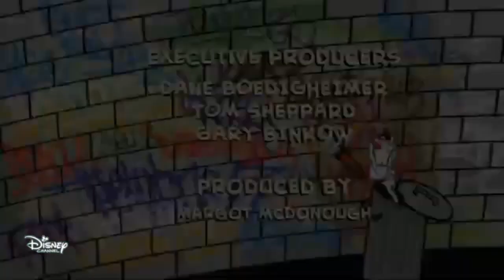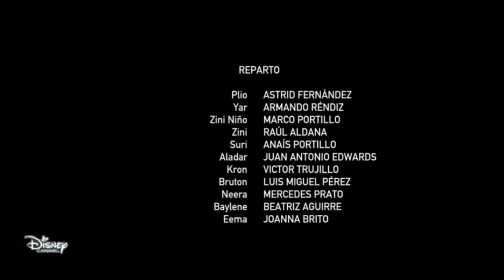Tanda Comerical Disney Channel (29 De Enero De 2024)